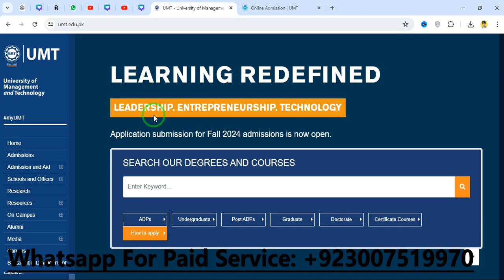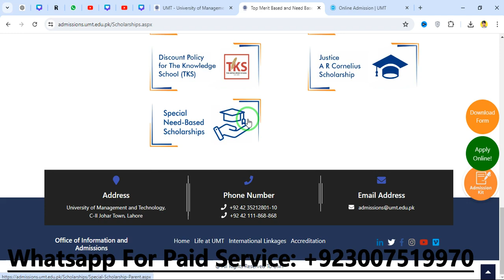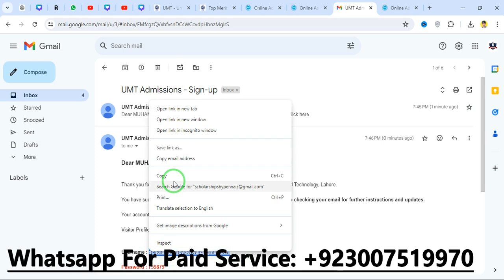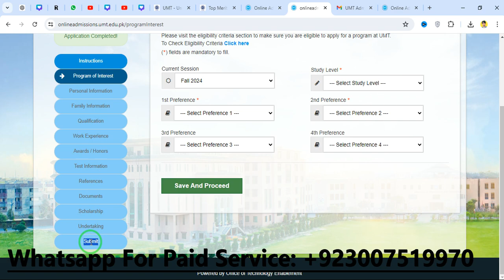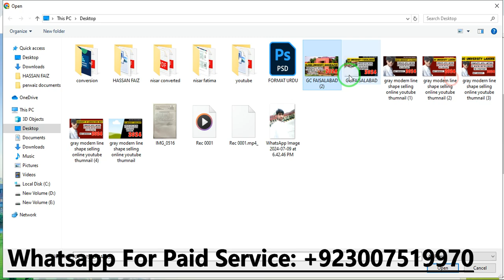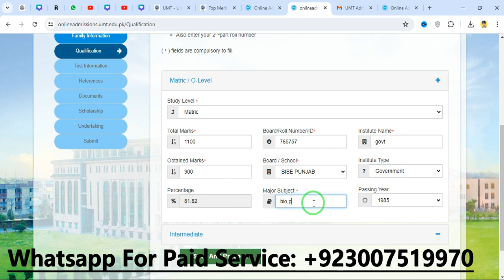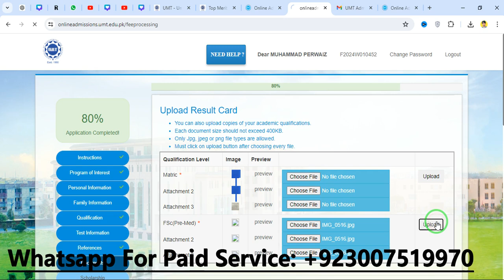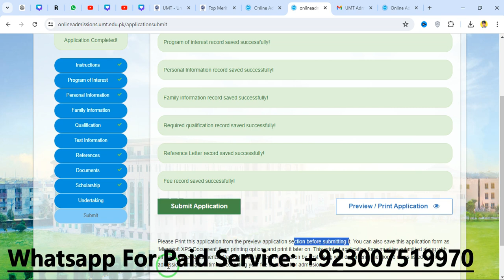University of Management and Technology Admission 2024 | UMT Lahore | Bitter Truth about UM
Hi @meinmuhammadperwaiz in this video you will detail about University of Management and Technology admission 2024, Eligibility Criteria, and Fee structure.